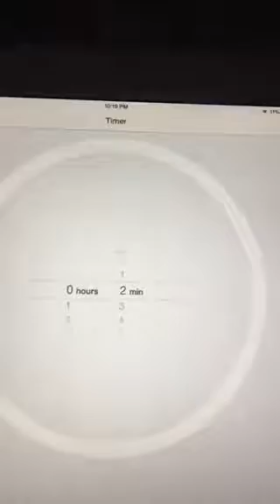Day 5 of the Wall Sit Challenge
Holy cow!  2 minutes and I'm done! Super happy this Challenge is done!  I wonder what will be next!  LOL